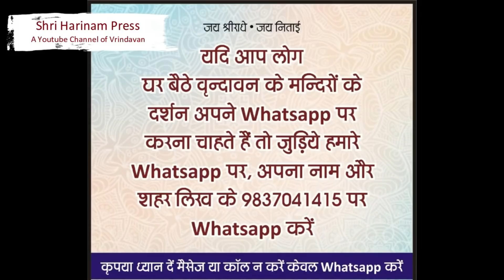Bankey Bihari Ji ke Aaj Sharad Purnima Ke Darshan !! Sharad Purnima 2020 !! Vrindavan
Shri Bankey Bihari Temple Se Sharad Purnima 2020 ke Shri bankey Bihari Ji ke Darshan Shri Bankey Bihari ji keval saal me ek hi din aaj ke din banshi dharan karte hai !!